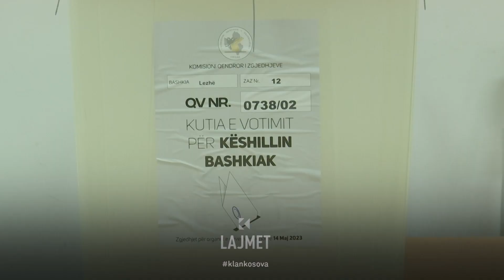Zgjedhjet shqiptare - Partitë kosovare të mësojnë nga PS-ja - 16.05.2023 - Lajmet